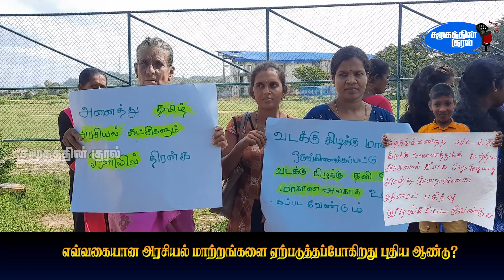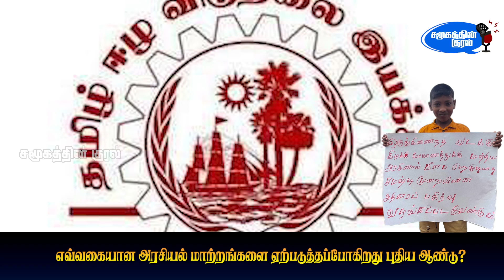மீண்டும் அரகலயா? | தமிழர் தாயகத்தில் மக்கள் போராட்டம்!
மீண்டும் அரகலயா? தமிழர் தாயகத்தில் மக்கள் போராட்டம்! | PROTEST IN SRILANKA | @samugathinkural